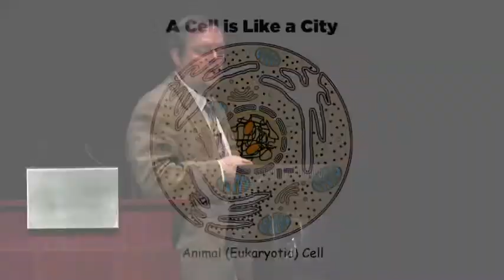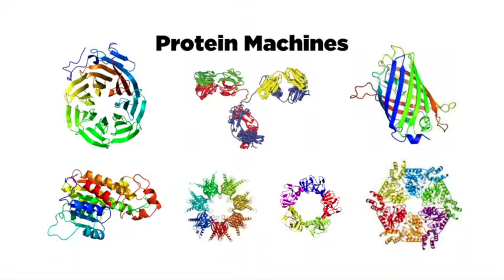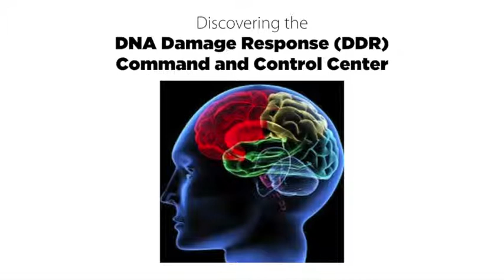Dr. Steven Elledge talks to students at York University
As part of our annual Student Outreach Program, current and past Canada Gairdner Awardees visit schools across the country and share their passion for research and what inspires them. This is just a quick recap of Dr. Elledge's talk last year.